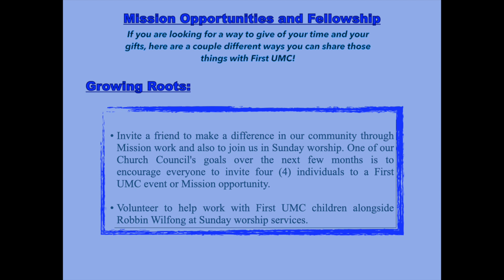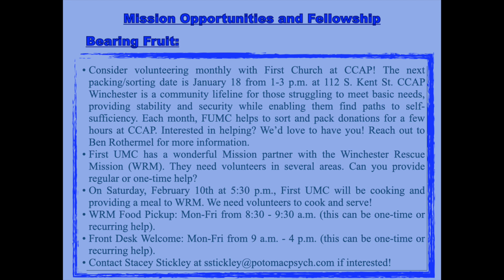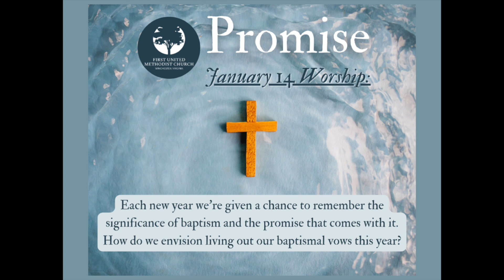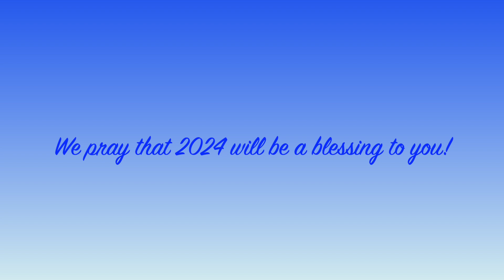Promise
Baptismal Reaffirmation & Communion.

Each new year we're given a chance to remember the significance of baptism and the promise that comes with it.  How do we envision living out our baptismal vows this year?
This worship service was pre-recorded for Sunday January 14, 2024 and based on the scriptures from Matthew 3:13-17.